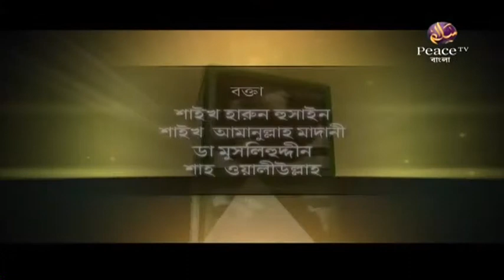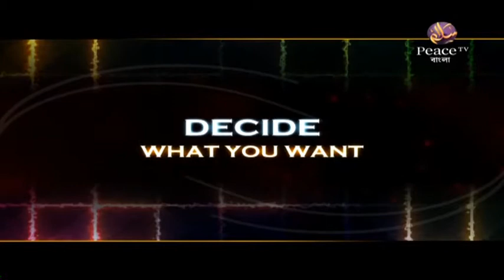৫. ইসলামের পথে আহবান। ইসলামের শ্রেষ্ঠত্ব। গ্রুপ আলোচনা। পিস টিভি বাংলা